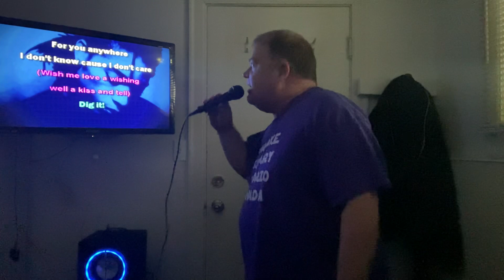Wishing Well Sananda Maitreya Karaoke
I don’t own the song rights.